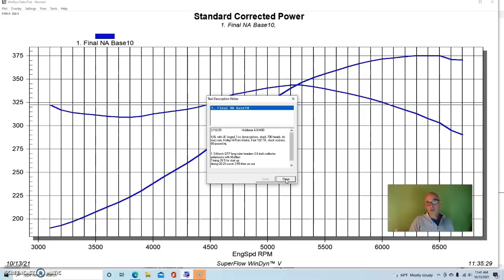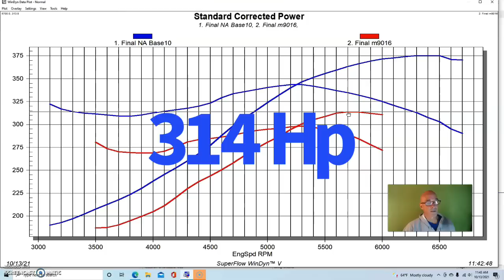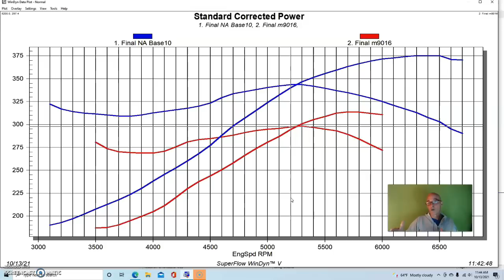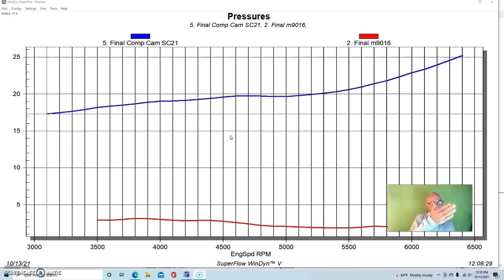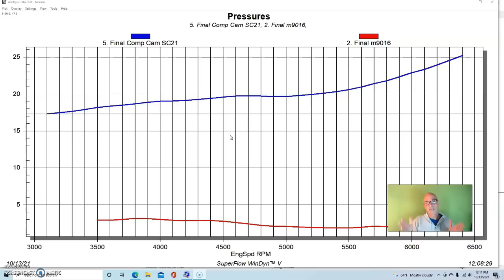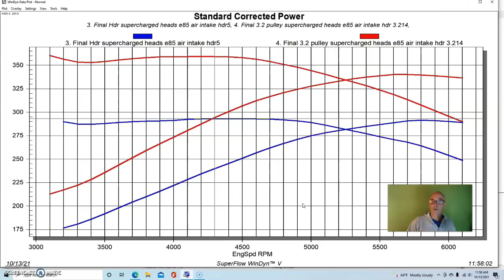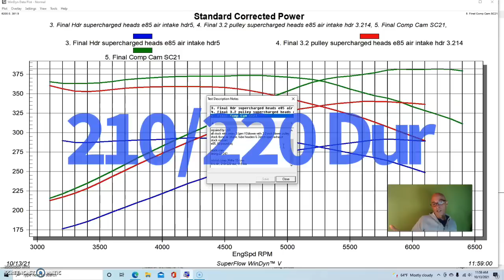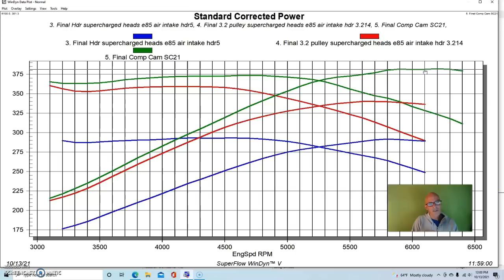HOW TO: CHEAP, JUNKYARD M90 BOOSTED LS? SHOULD WE RETEST ADDING EATON M90 SUPERCHARGER TO THE 4.8L?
WILL THE L67/L32 M90 SUPERCHARGER WORK ON AN LS? CAN THE LITTLE EATON M90 (3800 V6) SUPERCHARGER REALLY KEEP UP WITH THE AIRFLOW NEEDS OF LARGER 4.8L LS? HAVING RUN THIS TEST PREVIOUSLY, SHOULD I RETEST ADDING THE CHEAP, JUNKYARD BLOWER (TONS AVAILABLE ON 3800 V6 MOTORS) TO THE LITTLE 4.8L LS? WHAT COULD BE BETTER THAN ADDING CHEAP BOOST? THE PROBLEM IS, ON THE LAST TEST, THE M90 COULDN'T KEEP UP, BUT WHAT IF I UPGRADED  THE BLOWER AND BLOWER SPEED? WHAT IF I PORTED THE BLOWER? CAN WE GET THE M90 TO WORK ON THE V8? SHOULD I? LET ME KNOW IF YOU WANT TO SEE THE LITTLE BLOWER GET ANOTHER SHOT AT THE JUNKYARD V8!